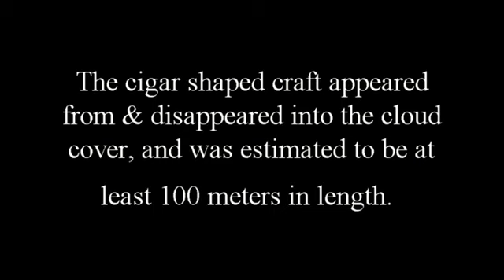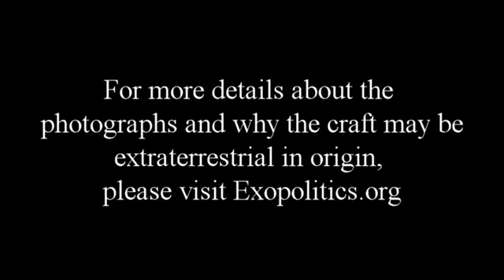Cigar UF0 Photographed near MacDill Air Force Base